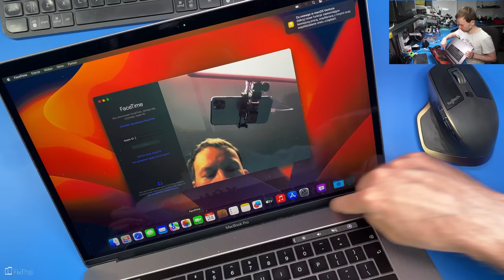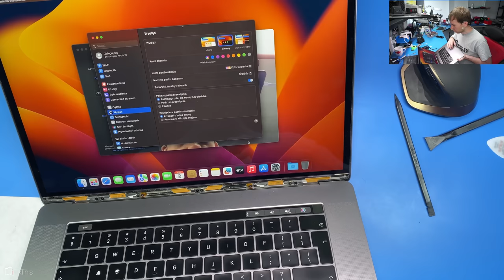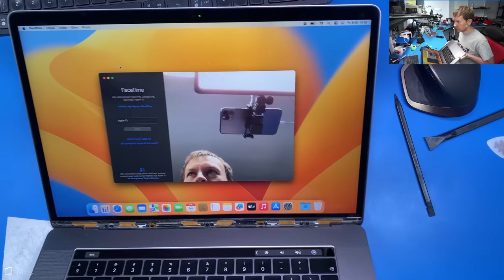Topowy Macbook PRO z OLX